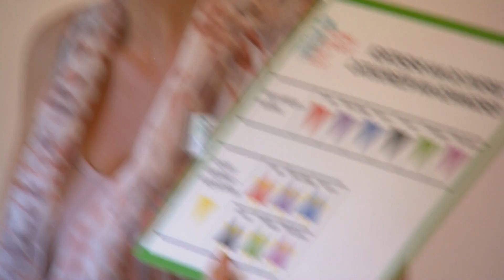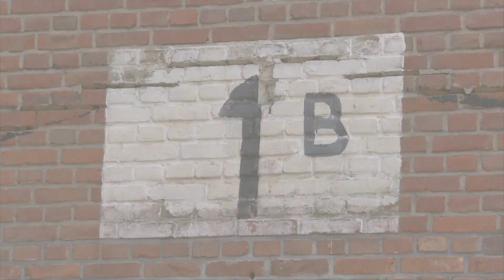vFonds - Kamp Vught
Voor het vfonds, voorheen Veteranenfonds, maakten we 9 introductieclips over organisaties die dankzij steun van het Vfonds hun werk kunnen doen. Daarmee maakt het Vfonds duidelijk dat zij niet alleen in de directe ondersteuning van veteranen investeren maar op een veel breder gebied hun middelen en energie inzetten.

productie & regie: Kas van der Linden, Tinker imagineers
camera: Gerrit Jonker, Gerrit Albada
geluid: Jan Olsman, Ralf van de Pas